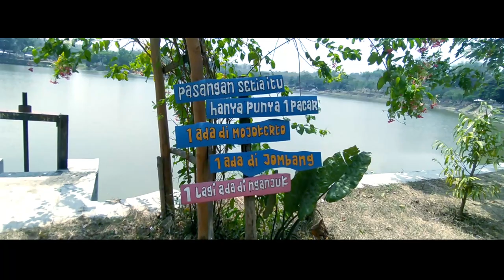Waduk Tanjungan Surga Tersembunyi di Kabupaten Mojokerto Trailer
Tugas 3 GTK creative Camp Jawa Timur
Nama: Basuki Zulkurnain N, M.Pd
Instansi: SMK Khoiriyah Sumobito Kabupaten Jombang